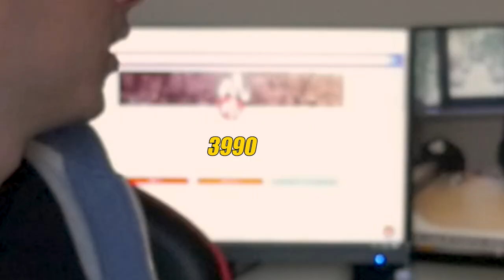WAAROM JIJ SLECHT BENT IN FINGERBOARDEN?!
THANKS!